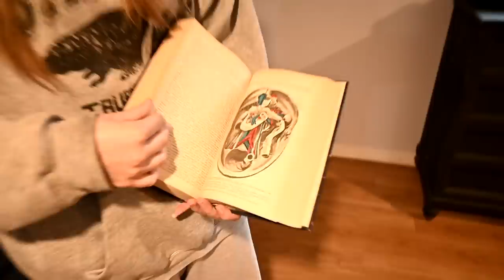Exploring Our Riding Trails And Gabby's Room Tour!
DaybyDayVlogs
110 North Front Street - A3,
Suite #213
Belleville, Ontario, K8P 0A6
Canada